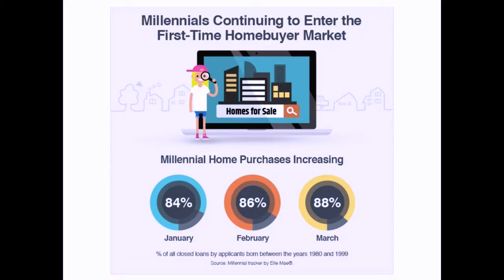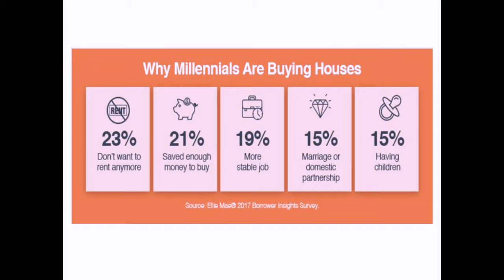Why Millennials are BUYING HOUSES!!